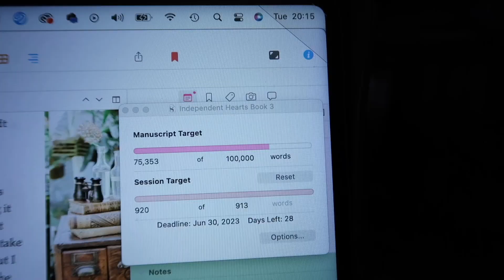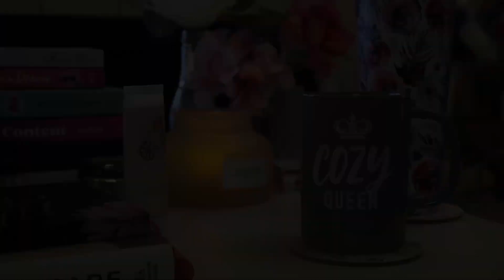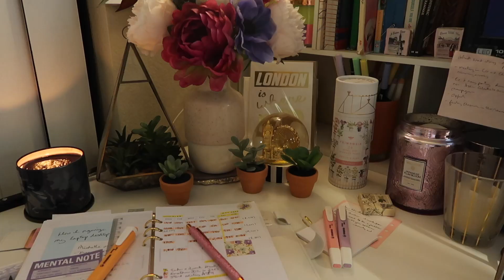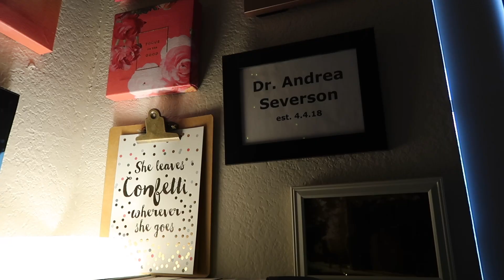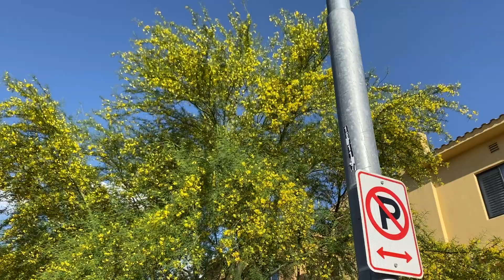Chaos at the house & dictation first impressions | Vlog 58 2023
OPEN ME!: On Tuesday I went over to the house to see my family and it was chaotic from the moment I walked in the door lol. I managed an escape to get my hair done then back to the house. Mom and I finally got to relax and I got to snuggle with the dogs, and then we all had dinner. The next day I sat down to write and shared my first impressions of writing with dictation after practicing over a few writing sessions. I hope you enjoy! :) xx

Buy The Bookshop of Possibilities! (Kindle version is on sale Oct 27-Nov 2)

Let’s connect!

Letters and large envelopes can be sent here:
Andrea Severson

Packages can be sent here:
Andrea Severson
8175 E. Evans Dr. # 12851